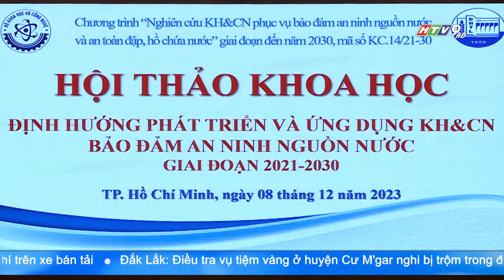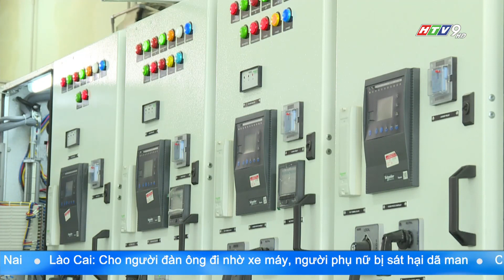TĂNG CƯỜNG ỨNG DỤNG KHOA HỌC VÀ CÔNG NGHỆ ĐẢM BẢO AN NINH NGUỒN NƯỚC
Nước đã trở thành tài nguyên chiến lược thứ hai sau tài nguyên con người, cũng là chìa khoá để đạt được tất cả Mục tiêu phát triển bền vững của Liên Hợp quốc, nhưng đang bị suy thoái trầm trọng, đây là nhấn mạnh của nhiều chuyên gia tại hội thảo "Định hướng phát triển và ứng dụng khoa học và công nghệ bảo đảm an ninh nguồn nước giai đoạn 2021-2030" diễn ra tại TP.HCM. Hội thảo do Bộ Khoa học và Công nghệ, Trường đại học Thủy Lợi phối hợp tổ chức.